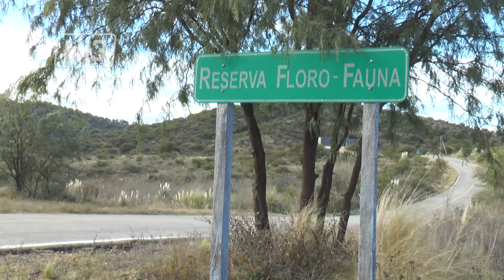EL CENTRO DE CONSERVACION ABRIO SUS PUERTAS